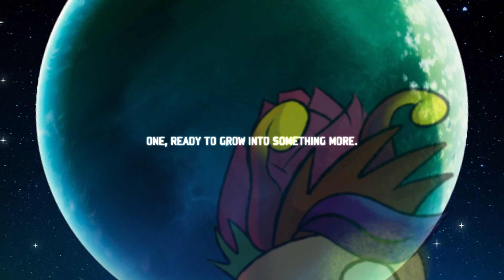Risk of Rain 2 (2022 Run) | FULL SERIES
The entire playthrough of RISK OF RAIN 2 (First Run). [Apr. 2022]

Share with pals if you enjoyed.

The Content posted to BreadPlays is intended for a Teen/Mature audience.